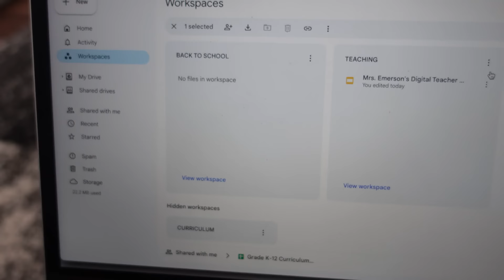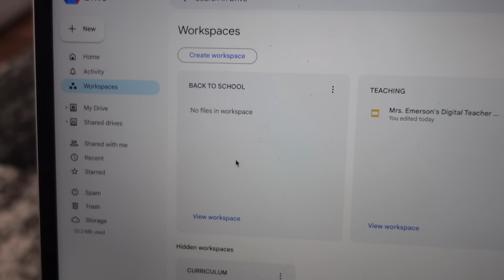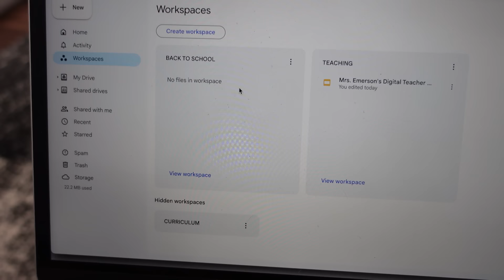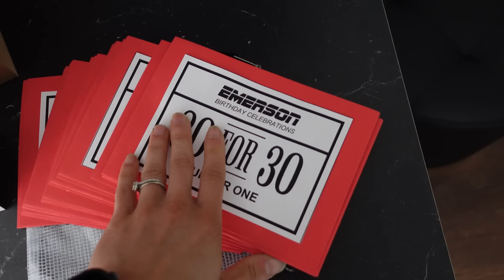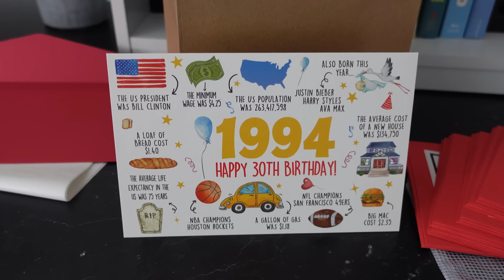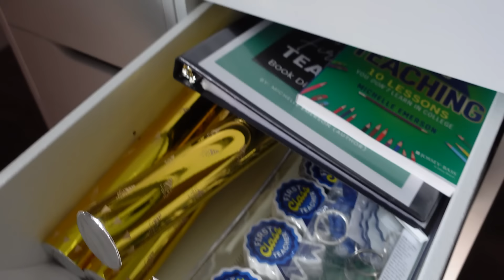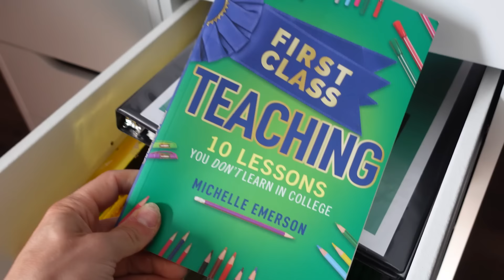Teacher Trainings & Countdown to Classroom Setup! | Falling in Love With Teaching Again VLOG 14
I officially have a date for when I can get into my classroom and start setting it up for this next school year and I’m sharing it with you in this vlog (along with a classroom CHANGE… watch the video to find out what I mean)! I also share how I’m maximizing small pockets of time in my day, a little about the fitness side of my life, and a classroom wishlist haul!

CHAPTERS:
0:00 Intro
0:34 Heading to TAG training
1:44 New shirt I’m loving
2:39 Back home for lunch
3:29 How I’m maximizing small pockets of time
5:12 Google Calendar and Google Drive ideas
7:36 Easy on the go lunch idea
9:37 Training reflection & heading to the gym
12:18 Real talk about what I’m giving up
15:05 When can I get into my classroom to set up?
17:37 Classroom wishlist haul
19:52 Billy’s birthday surprise update
22:15 Upcoming video and final book club meeting
23:44 Other tasks on my to-do list & weekend plans
24:53 Outro

👕 AMAZON SHIRT:

💪 PESCIENCE PROTEIN POWDER:

🌈 SPROUTBRITE POSTERS:

⬜ DOUBLE SIDED WHITEBOARDS:

🍎🛒🖤 CLASSROOM AMAZON WISHLIST: